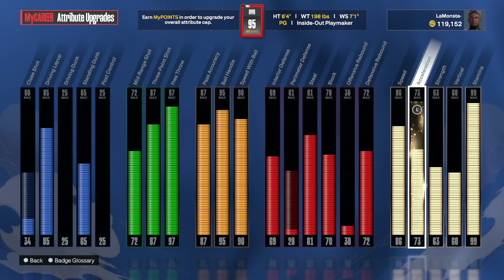THIS INSIDE-OUT Playmaker With 73 Acceleration is Dominating NBA2K24!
in Todays video I took the time to grind a build with low acceleration so you guys can see if you would want to do it all debates end today!

LaMonsta

INSIDE-OUT PLAYMAKER
NO ACCELERATION BUILD